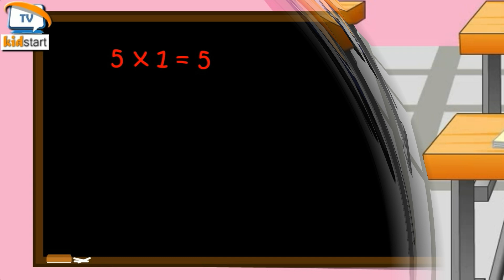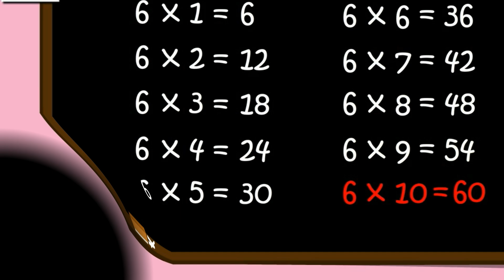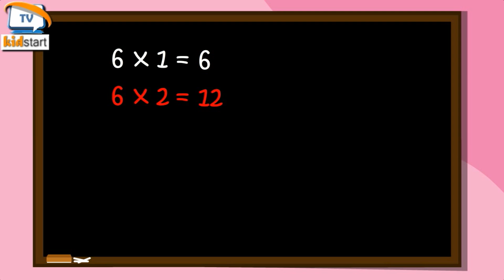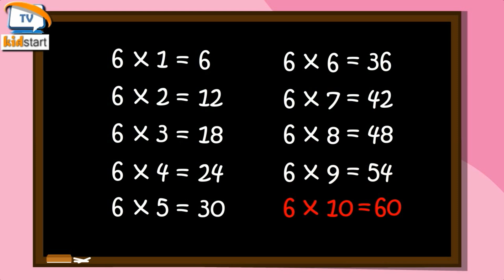Table of 5 and 6 | multiplication table of 5 and 6 | Rhythmic table of Five and Six | kidstart tv